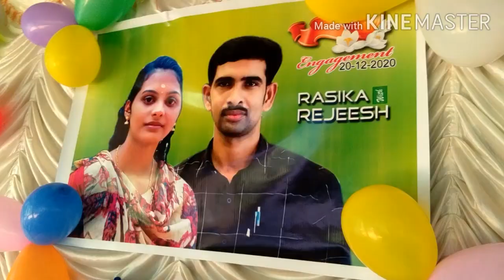Simple Engagement vlog!!ഒരു എൻഗേജ്മെന്റിനു പോയാലോ 😍😍!!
Simple engagement vlog..